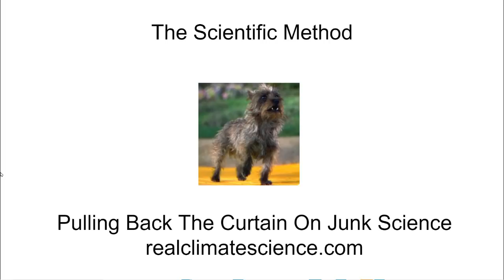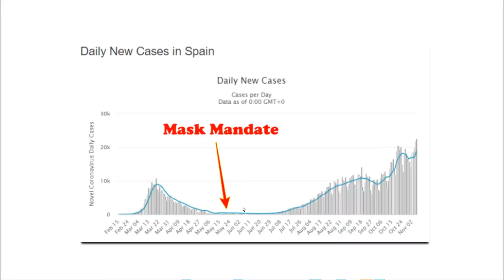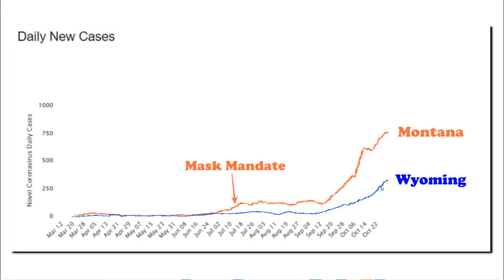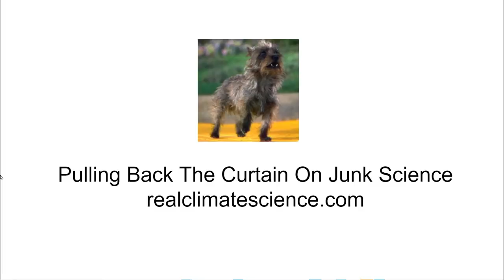The Scientific Method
People on the political left believes that science consists of three word slogans like "science is real."  Dr Richard Feynman had a different opinion.